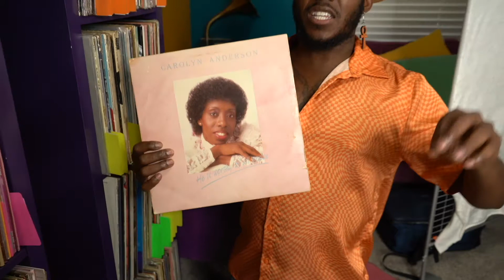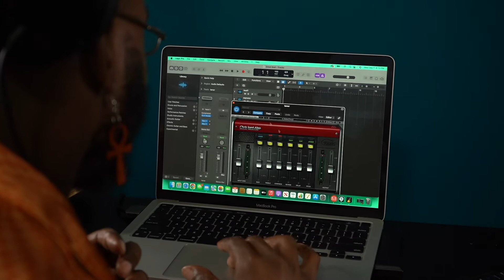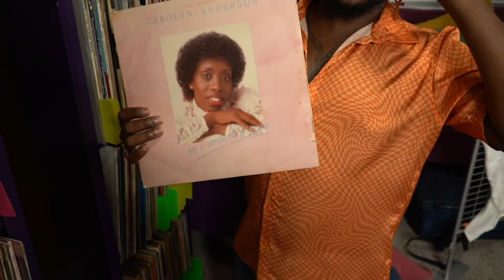Lifetime: Episode One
Your Introduction to the creative world of J.Paul

Jason Paul is an independent artist that brings life to every stage he graces!

I believe what comes from our voice comes from our whole being. Urban meets disco and the Vibe is always “something magical”. The Voice is my main instrument, but a student I will always remain.

I invite you to share my world through music and have the experience of a lifetime.. a journey you will never ever forget!

Producer & Director: SdotNoeL